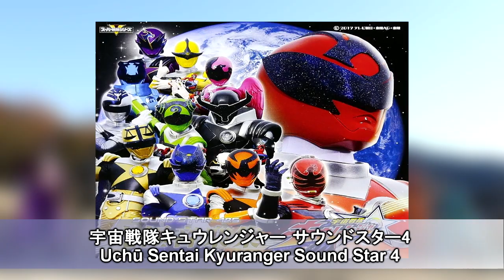07. Jaakuna Matter 1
Original Abum: Uchū Sentai Kyuranger Sound Star 4
Artist:Kosuke Yamashita